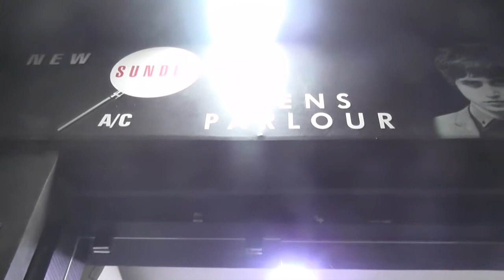SUNDAR SALOON/SHEIKPETNALA/HYDERABAD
SUNDAR SALOON